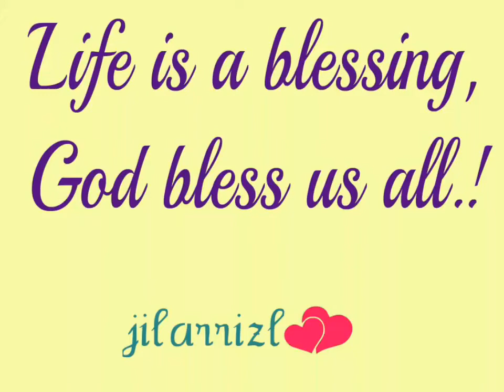We are happy, life is good/Madear Girls